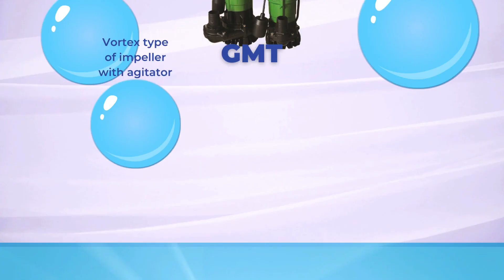WeEnhance the Drainage!